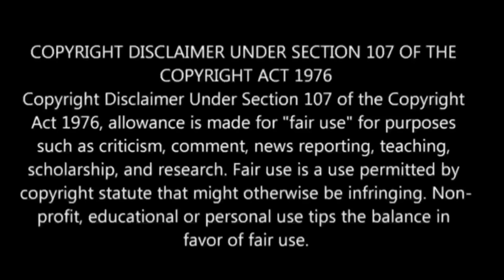Demon Slayer Season 4 Episode-7.5 | Story Explain Tamil | Anime boy |Ep-8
Demon Slayer Season 4 Episode 7.5 Explained in tamil

demons
demon slayer season 4 episode 7.5 demon slayerdemon slayer season 4
demon slayer season 4 episode 5 reaction mashup

demon slayer s4 ep6 explained in tamil
demon slayer season 4 Ep 7
demon slayer